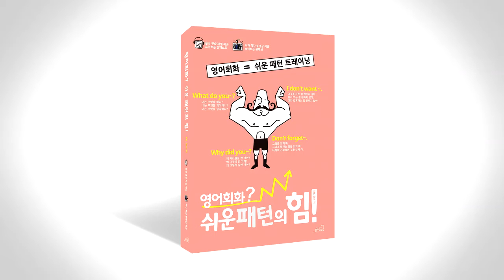쉬운 패턴의 힘 음성따라말하기 025